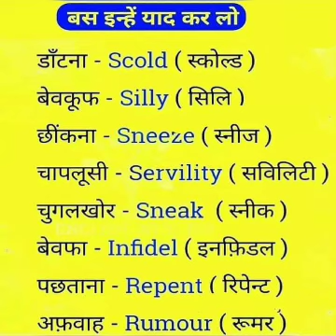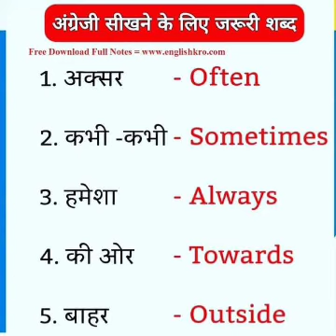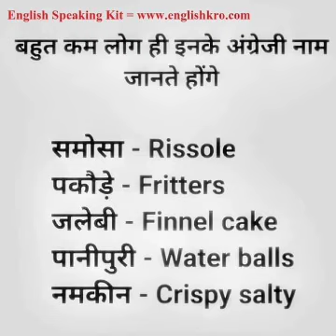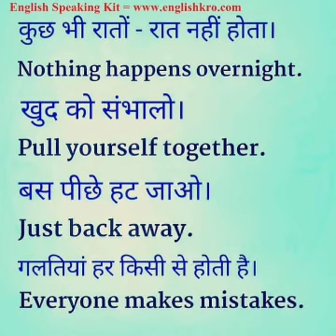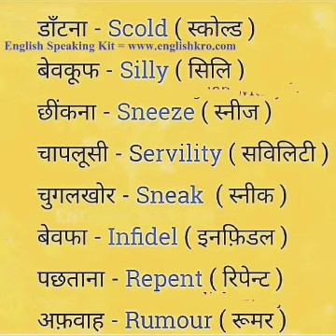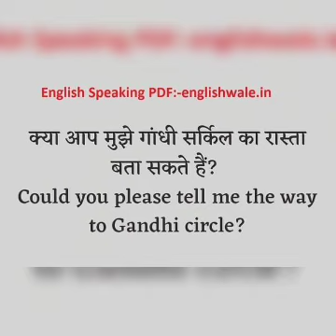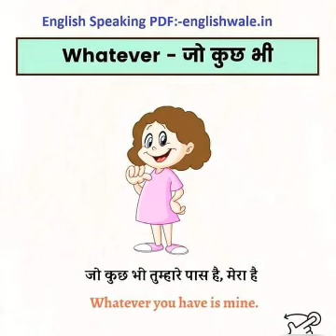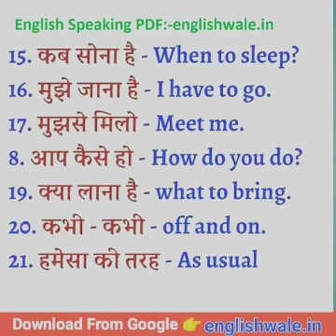General English 💥💥Basics💥💥Grammar💥💥Competative English 💥💥